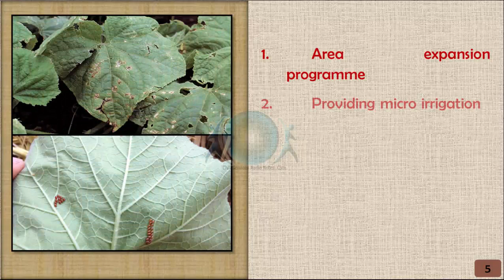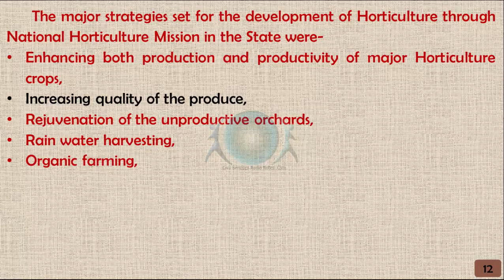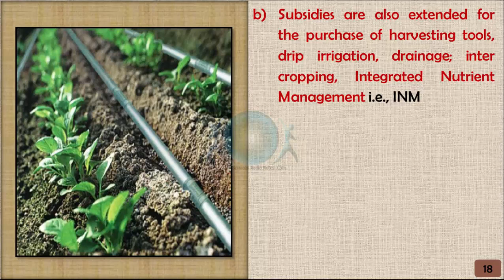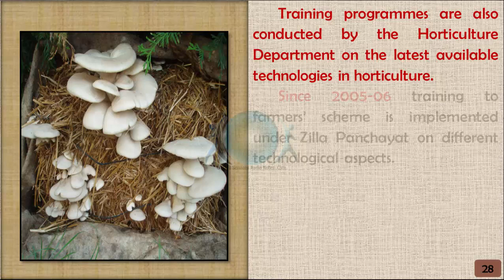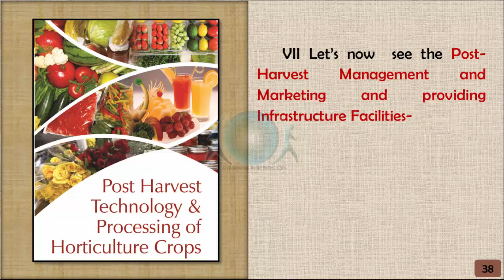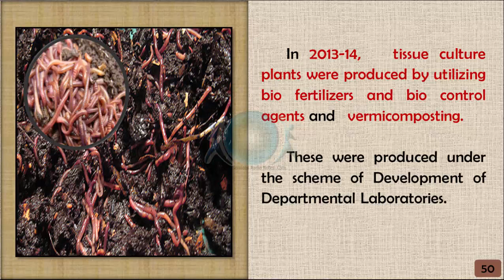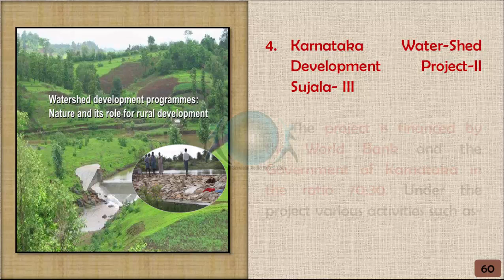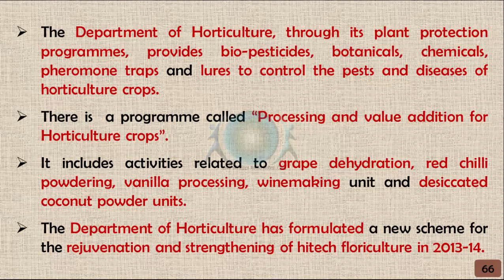KAS, KPSC Online Video Tutorials Horticulture and Various Schemes for Its Growth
We are happy to provide herewith of free videos for "KAS & KPSC Exam Preparation" which will give you a definitive idea about our Video Notes in respect of the content and quality.